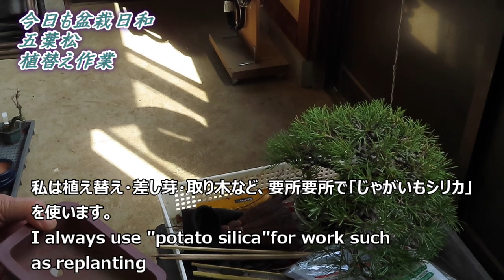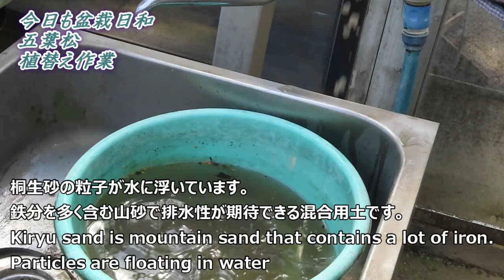今日も盆栽日和 五葉松(#3) 植え替え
お早う御座います

2月にサイズを小さく剪定(追い込み剪定)した盆栽の植替え作業です。
This is an introduction to the replanting work of
bonsai that was pruned for size change in Februay.

作業：趣味盆栽のベテラン
撮影：孫　　編集：娘